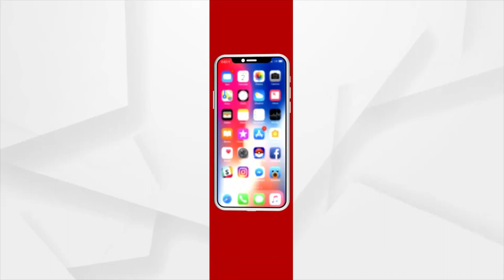Woman In Angul Thanks PM Narendra Modi In Traditional Way